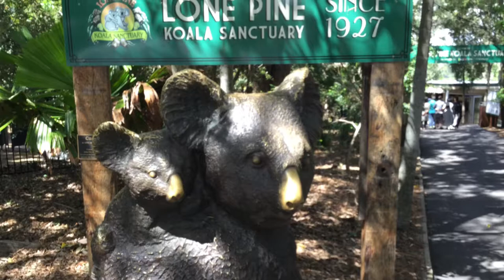The Most Insane Sheep Dog Exhibition at The Sanctuary (2024)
The beautiful Lone Pine Koala Sanctuary has been open in Brisbane, Australia since 1927. This video is a demonstration of the amazing sheepdogs they have on site, as well as a few pictures of this amazing place.

In addition to the sheep dogs, they have raptor birds, kangaroos, Tasmanian devils, a wide range of Australian birds, and of course, koalas.